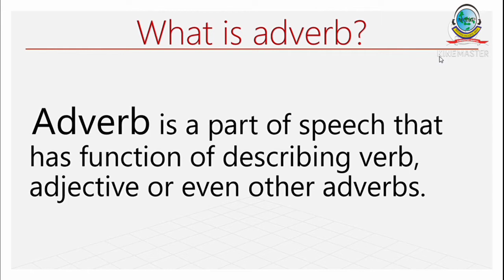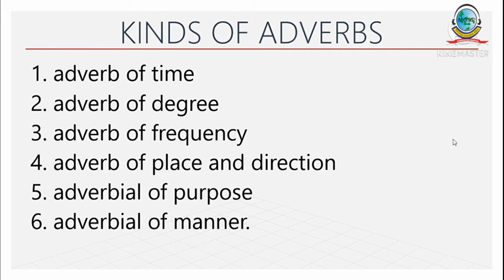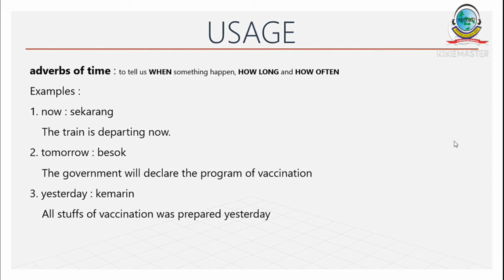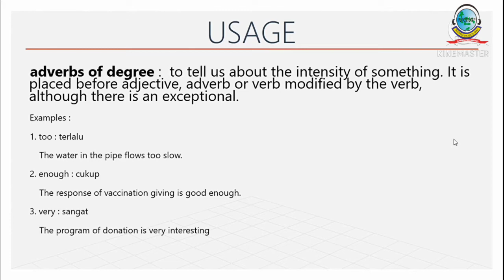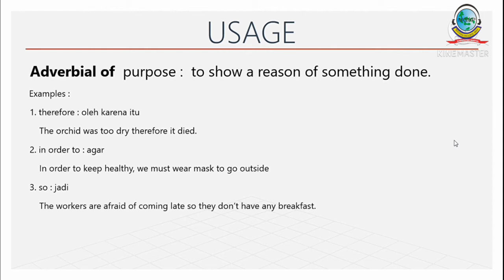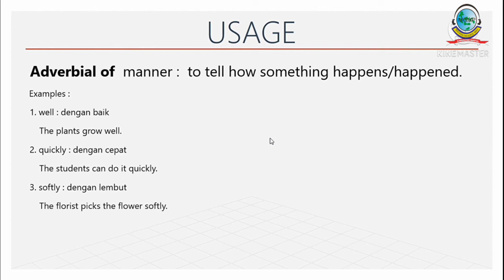6 JENIS ADVERBS "Kata Keterangan" dan CONTOH PENGGUNAAN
Video ini berisi jenis jenis Adverbs (Kata Keterangan) dan cara menggunaknnya